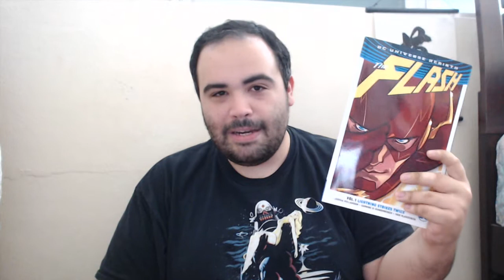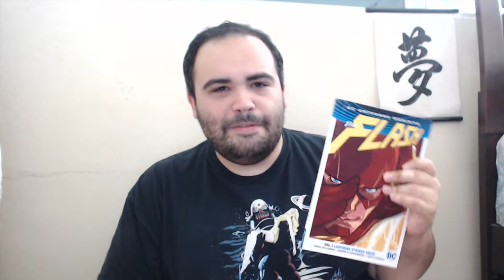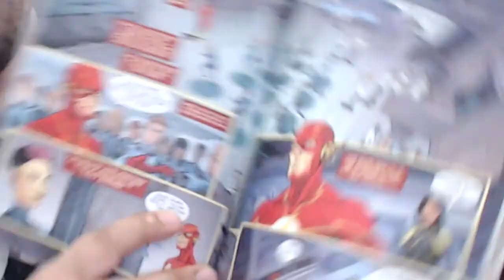The Flash Rebirth Vol 1 Review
A-Ah, King of the Impossible!